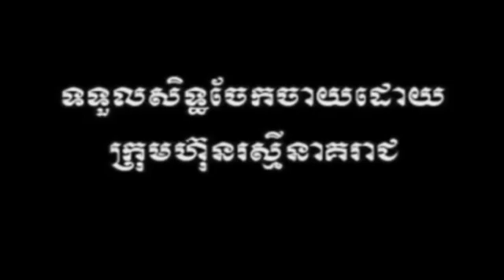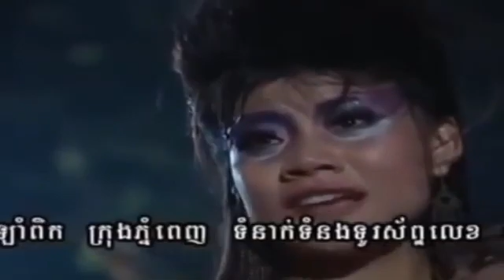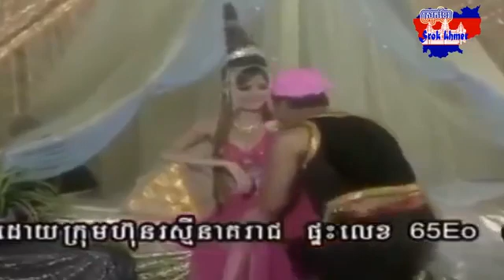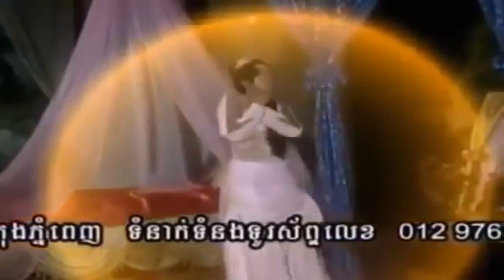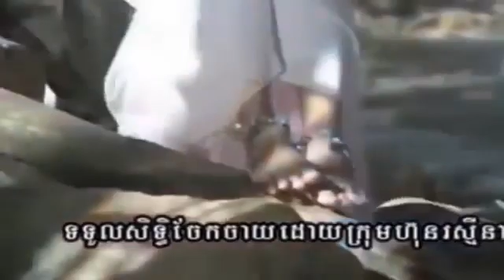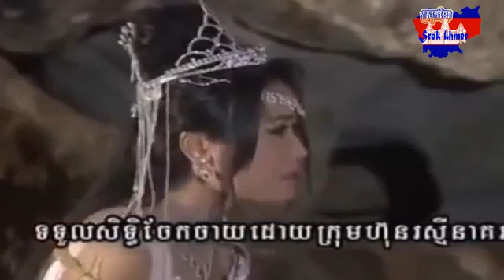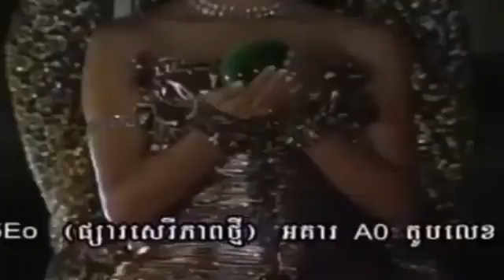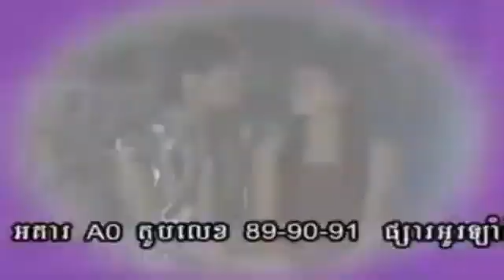ភាពយន្តខ្មែររឿង ម្ចាស់វិមានអាថ៍កំបាំង mchas vimean Athak kombang khmer samaimun